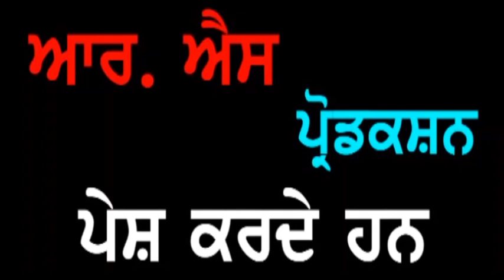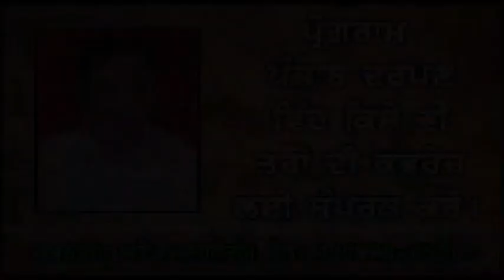Punjab Darpan S. Dilbagh Singh Virk Naushehra Pannuan